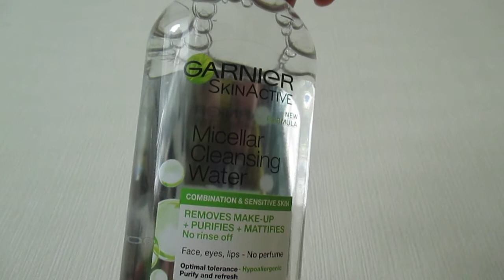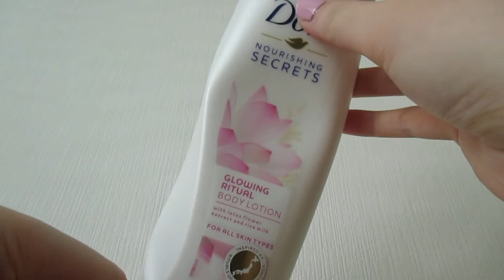Project Use It Up 6/2021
Hieman viiveellä olisi aika katsoa kuukausittaisen project use it up -sarjan pariin. Muutamia uusia tuotteita on mukana tälläkin kertaa (onneksi) :)